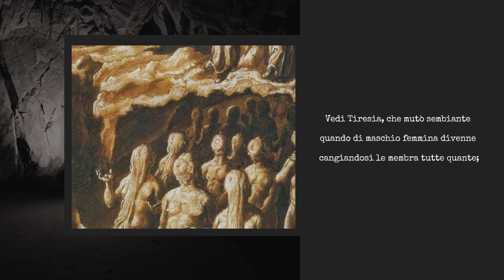Inferno, Canto XXI: Virgilio e gli indovini (Anno Dantesco)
Anno Dantesco, Inferno, Canto XXI: Virgilio, e gli indovini